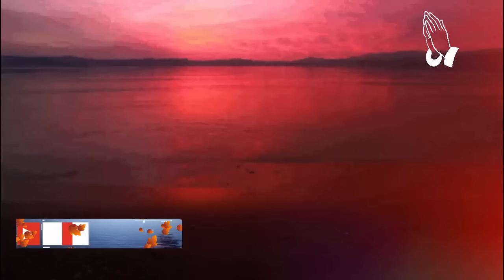Psaumes 91,09,46,07,71,27,94,15,118 - 09 psaumes de protection divine - l'éternel est mon refuge sûr